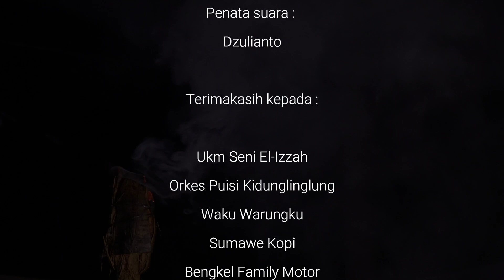Art Movie -Ruwat netepi nyepi || Otak Lensa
Sutradara : Kacung Ahmad
Produser : Katoy Mini
Aktor : Margono
Artistik : Ilham Areng
Videografer : Alfian Bhatok
Editor : Dani Ganjo
Pengisi Suara : Kipli

Dalam pengertian orang Jawa ruwat artinya adalah merawat spiritualitas : tentang diri,  lingkungan atau suatu wilayah sebagai upaya untuk melakukan keseimbangan / harmoni dalam perikehidupan. Orang Jawa sangat meyakini tentang keniscayaan sebagai hukum timbal balik yang akan berlaku dalam menjalani kehidupannya. Hal itu dilakukan dalam bentuk prosesi atau upacara ritual melalui sesaji. Dalam satu waktu orang Jawa selalu netepi nyepi yang artinya selalu menyisihkan waktu tertentu untuk melakukan perenungan sebagai peneguhan spiritualitasnya.
Ruwat dengan pilihan prosesi dan sesaji / sajen tanah adalah upaya memberi penyadaran tentang asal muasal tentang terciptanya manusia serta dari situ semua lakon dalam kehidupan itu terjadi. Sebagai mahluk yang diciptakan dari tanah dan nantinya akan kembali ke tanah, ketika spiritualitas dalam dirinya hilang maka akan muncul problem atau konflik sosial, lingkungan, peradaban yang diyakini oleh orang Jawa sebagai anomali dari problem kehidupan yang berakibat malapetaka : bencana atau pandemi / wabah.
Ruwat dalam konteks spiritualitas yang diyakini sebagai ungkapan menjaga keseimbangan / harmoni manusia dengan penciptanya, manusia antar manusia, manusia dengan alam / lingkungannya telah lama dimusyrikkan dan orang - orangnya dikafirkan atas nama agama.
Banyak orang bertikai dan saling membunuh sesamanya hanya karena kasus rebutan lahan atau tanah. Hutan - hutan dibabat atau dibakar, lalu isi tanahnya : minyak bumi, batu bara, emas dikuras habis oleh industri - industri tambang. Sawah - sawah dicaplok dan disulap jadi villa, hotel, pabrik - pabrik dan real estate atas nama modernisasi atau peradaban.
Oleh karenanya dari tanah semua itu bermula, ketika tanah kehilangan spiritualitasnya.